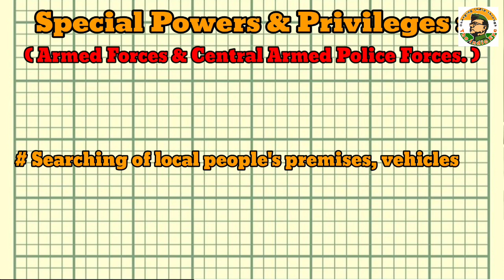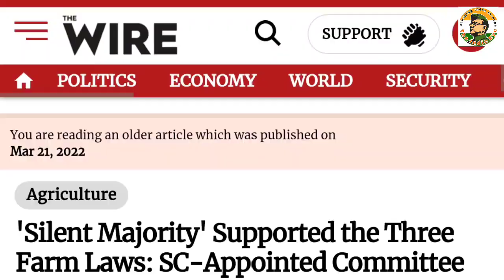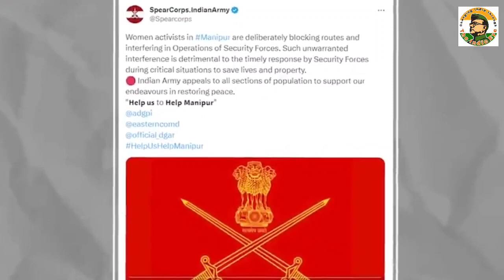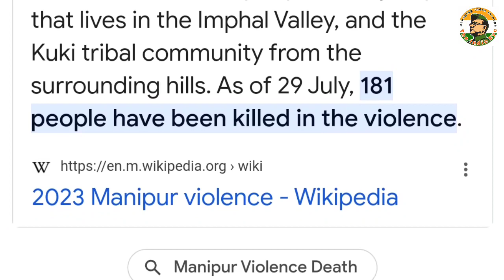What is AFSPA & How can enforcement of AFSPA save Manipur from being split apart? Meitei Kuki Clash!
In this video we will be talking about what AFSPA is and how can its enforcement save Manipur from being split apart?
Manipur is currently completely divided into enthnic identities and the situation is only worsening further. And all these are hapenning in presence of the armed forces. How and why?, know that in today's video.
The Indic Eye provide knowledge and factual informations about Bharat's Arts and Culture, Economics, Politics, Current Affairs and other such important elements through the Indic viewpoint.
Any attacks or propagandas against Bharat or its culture will be also busted in this channel.
Do SUBSCRIBE to the YouTube Channel and Share our contents with your friends and families if you too understand the importance of making every Bharatiya aware of what's going on in our nation.
You won't just gain knowledge but would be able to save our nation from dangers, both internal and external.
In short save the Nation, culture and our way of life.
Jai Hind!, Bharat Mata ki jai!.